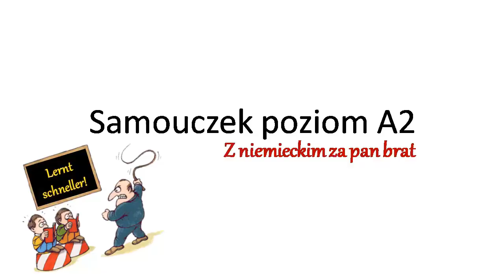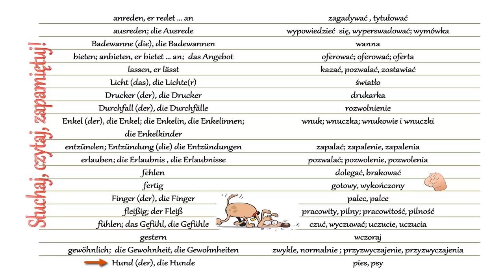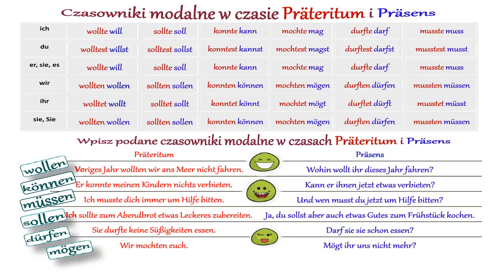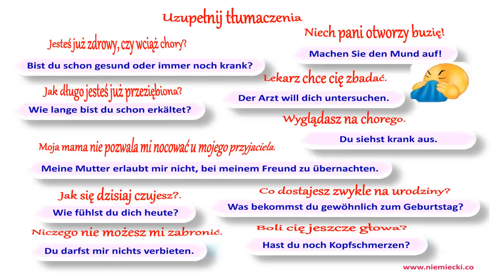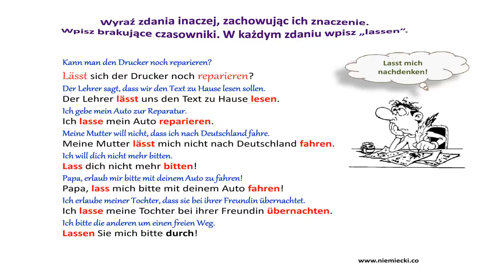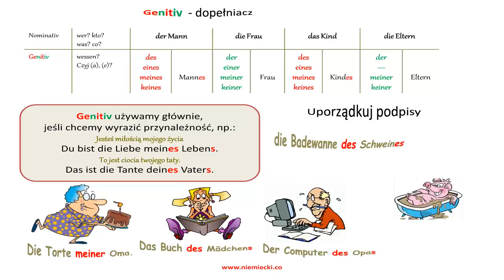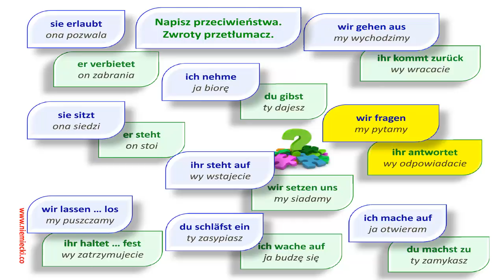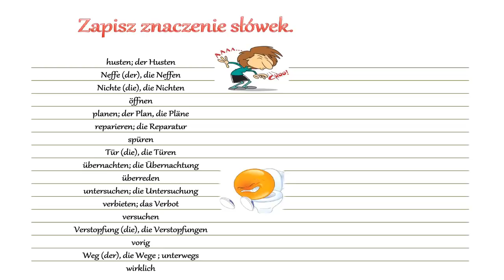Niemiecki od podstaw #26 - kurs niemieckiego do poziomu A2 - lekcja 26 - Samouczek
Kurs języka niemieckiego dla początkujących.
Chcesz nauczyć się języka niemieckiego? Marzysz, aby z łatwością porozumiewać się po niemiecku? Jeżeli na te pytania odpowiedź brzmi tak, to trafiłeś we właściwe miejsce. Z naszym kursem dasz radę zrealizować to marzenie. Już po pierwszych lekcjach zaczniesz mówić po niemiecku.

W 26. tygodniu nauki:
= Ćwiczenia gramatyczne
       - Czasowniki modalne w czasie przeszłym Präteritum
       - Czasownik lassen – kazać, pozwalać, zostawiać -  odmiana, wykorzystanie w zwrotach
       - Przyimki, po których występuje Dativ  - ab, aus, bei, mit, nach, seit, von, zu
       - Genitiv – dopełniacz – odmiana rzeczowników
       - Odmiana wybranych czasowników
       - Infinitiv mit und ohne zu - bezokolicznik z zu i bez zu

= Ćwiczenia leksykalne
       - Przekształcanie zdań z użyciem czasownika lassen
       - Wizyta u lekarza – utrwalenie słownictwa

= Ćwiczenia rozwijające komunikację
       - Uzupełnianie tłumaczeń
       - Tłumaczenie wybranych zwrotów rozpoczynających pytania o rozstrzygnięcie
       - Tłumaczenie zwrotów z użyciem słówka los
       - Udzielanie rad

= Ćwiczenie rozwijające rozumienie ze słuchu

Dzięki naszemu kursowi będziesz rozmawiał w języku niemieckim. Nauczysz się przydatnych zwrotów i słówek.
Niemiecki stanie się prosty.